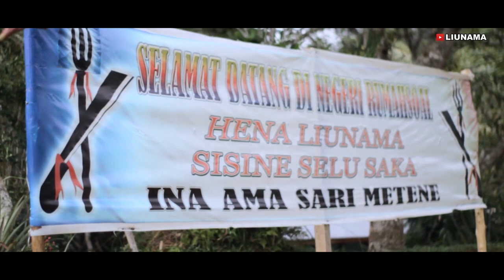RINDU KAMPUNG HALAMAN DESA RUMAHSOAL 2021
Desa Rumahsoal, Kec. Taniwel, Kab. Seram Bagian Barat.

Voc : Armando J. C. Souhaly
Pilot Drone : Raymon Sapasuru
Edit Video : Leuberdson Latue